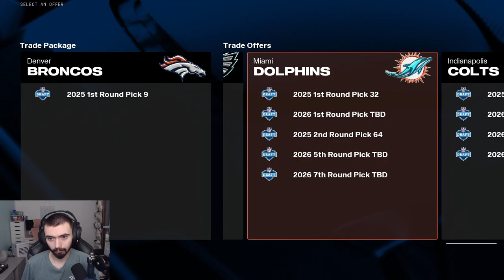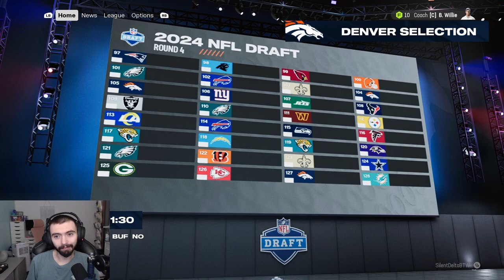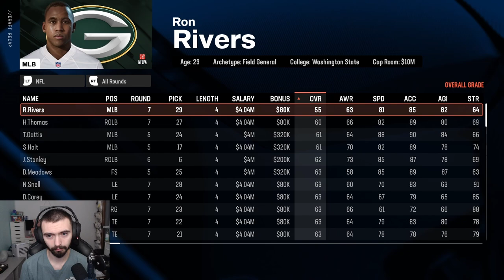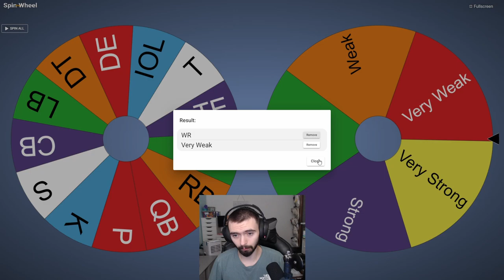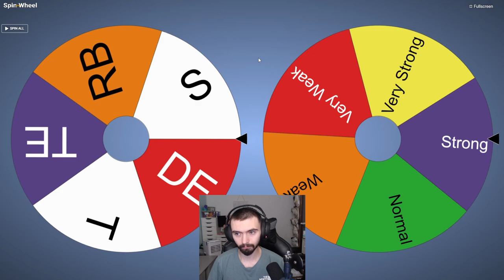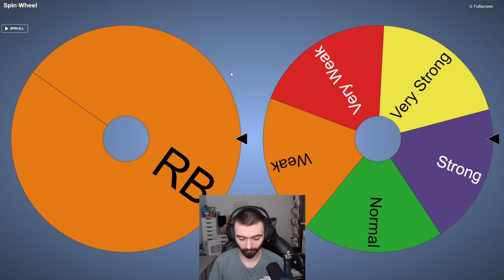This 2025 Draft Class was Secretly STACKED!! Broncos Franchise Ep. 19